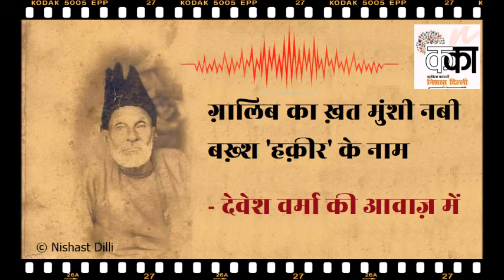ग़ालिब का ख़त मुंशी नबी बख़्श 'हक़ीर' के नाम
Devesh Verma reads Ghalib's Letter to Munshi Bakhsh 'Haqeer